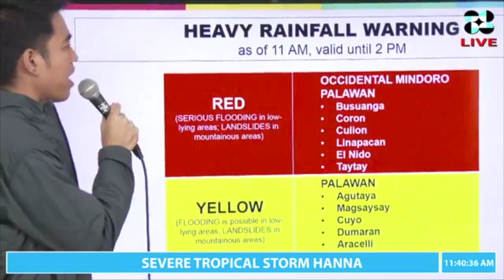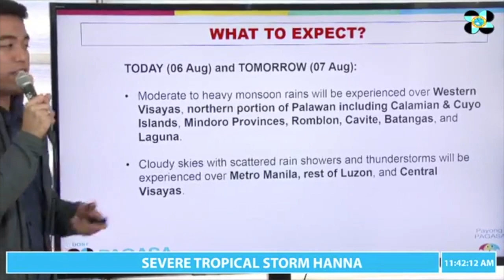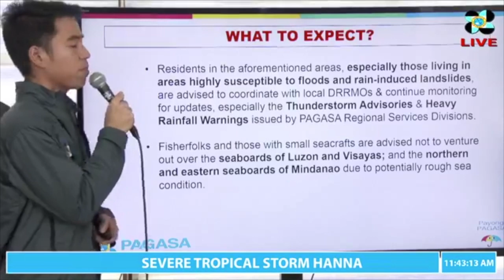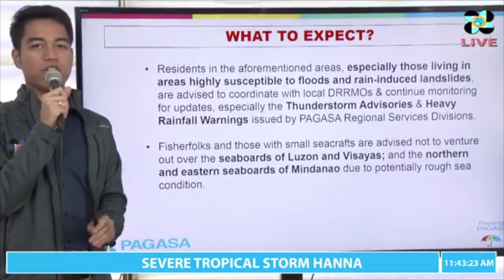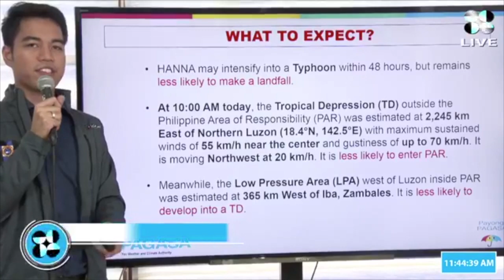Pagasa: ‘Hanna’ now a severe tropical storm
Tropical Storm Hanna (international name Lekima) has since intensified into a severe tropical storm midday Tuesday, the state weather bureau said.